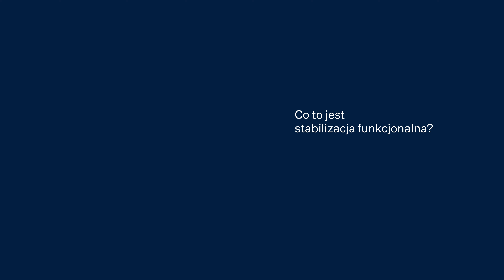Jak duże jest ryzyko ponownego wystąpienia niestabilności stawu skokowego?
Nawroty niestabilności stawu skokowego są dość częste. W zmniejszeniu tego ryzyka szczególnie pomocne może być wzmacnianie i rozwijanie stabilizacji funkcjonalnej przy pomocy odpowiednich treningów medycznych i fizjoterapeutycznych.